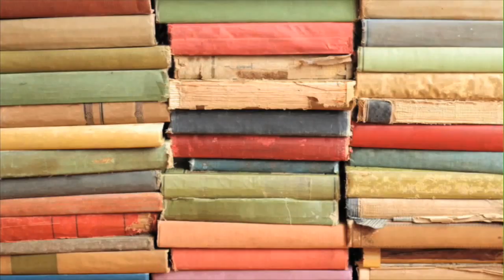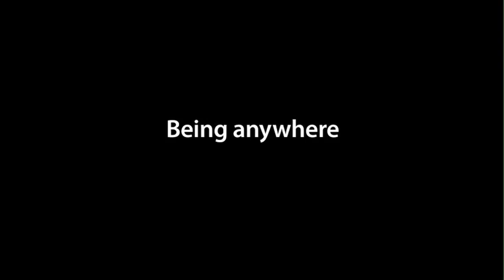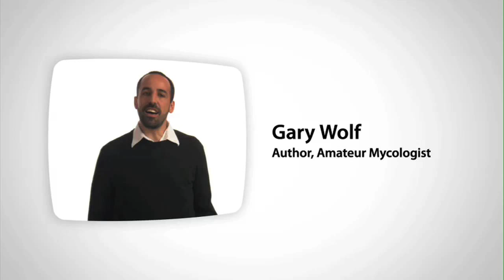Evolution of Communication--Adobe Systems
Adobe Systems create a film depicting the Evolution of Communication. Various luminaries such as Doug Englebart (inventor of the mouse) and Martin Cooper (inventor of the cell phone) helped tell the story of how communication has changed and transformed over the past two decades. The film supported Adobes CEO in his keynote address. The production follows the arc of human communication from the moment when we are able to discern shapes and sounds to the point of complex interactions as adults. The story leads to a hint of where we are heading in the future, and to Adobes commitment to facilitate personal and human communication and connection.

Written and Produced by Robert Lundahl.